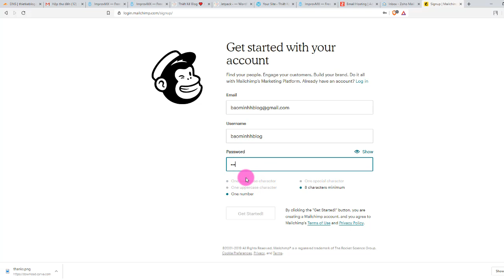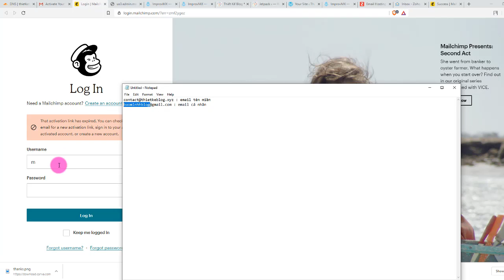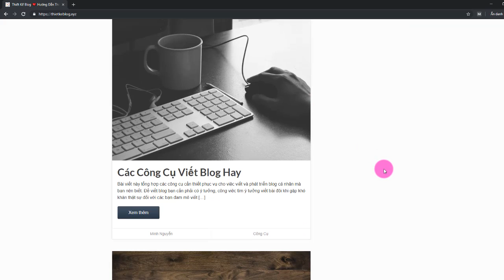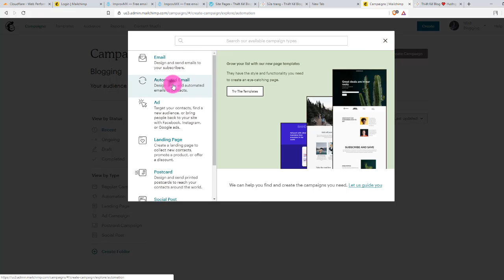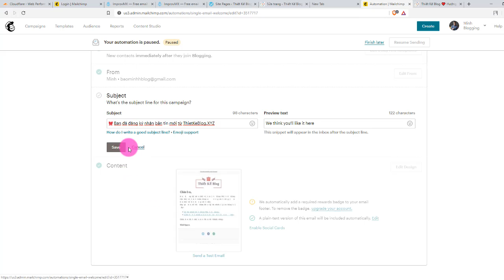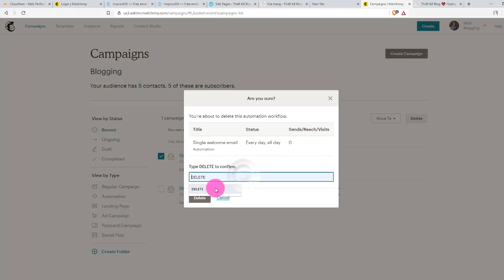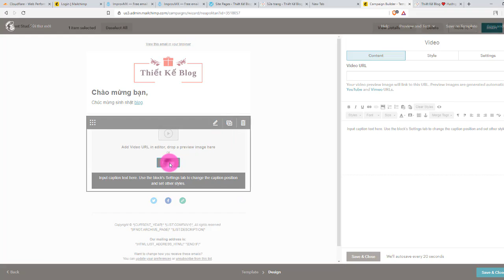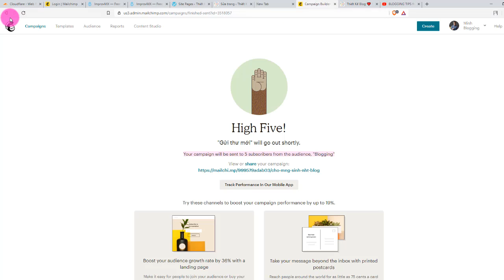Hướng Dẫn Đăng Ký Dịch Vụ Email Marketing Miễn Phí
Để có thể gủi các bản tin mới cho độc giả quan tâm đến blog của bạn, bạn có thể sử dụng dịch vụ của các nhà cung caaso dịch vụ email marketing.